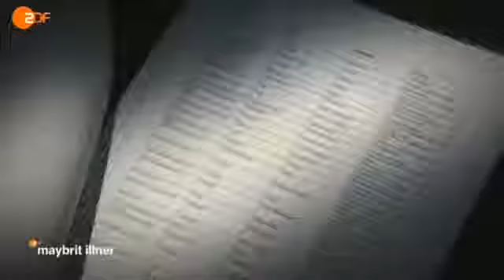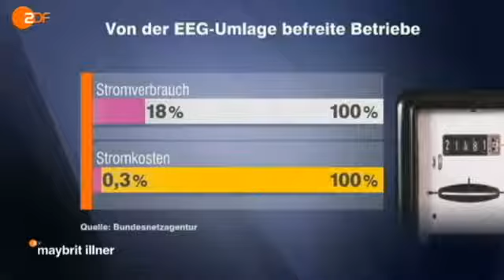maybrit illner: Wird die Energiewende zum Desaster - ZDF (3/5)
"maybrit illner" mit dem Thema
"Planlos, teuer, ungerecht - wird die Energiewende zum Desaster?"
am Donnerstag, den 25. Oktober um 22.15 Uhr im ZDF.